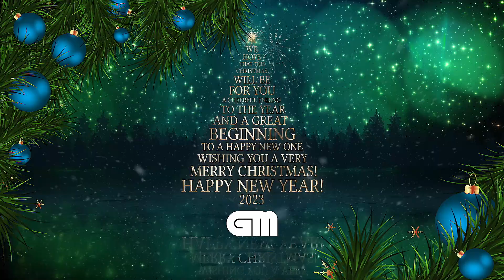Wishing you a joyous holiday season.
We at GM would like to take this opportunity to wish you and your loved ones a very happy holiday season. We hope that this time will be filled with joy, laughter, and good cheer.

As we look back on the past year, we are grateful for the support and business you have given us. We appreciate your trust in our company and our products, and we are committed to continuing to provide you with the high-quality service you have come to expect from us.

We are excited to see what the new year brings, and we look forward to working with you again in the future. In the meantime, we hope you have a wonderful Christmas and a joyous start to the new year.

From all of us to all of you.
A happy Holiday Season. 🌲 🎅